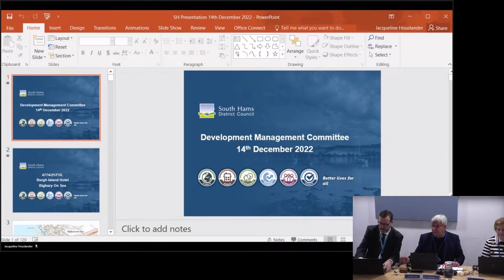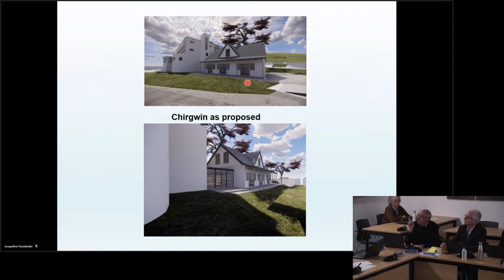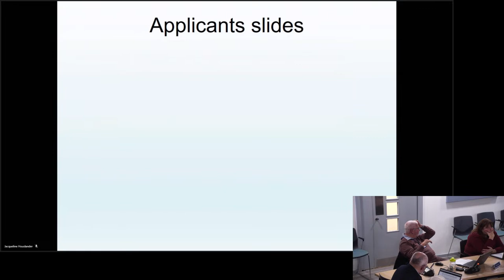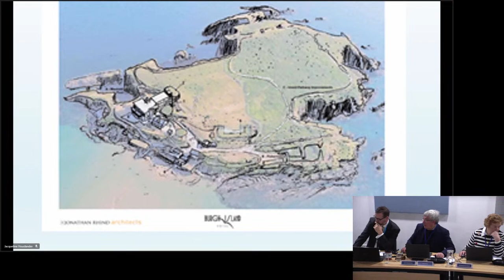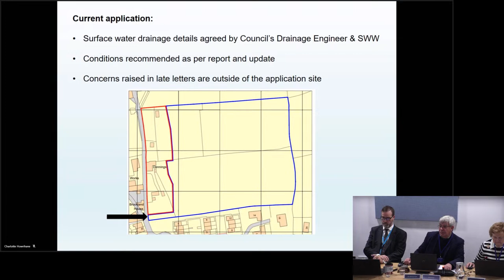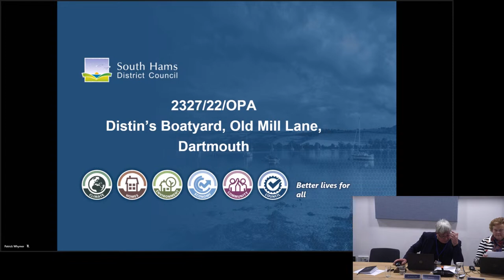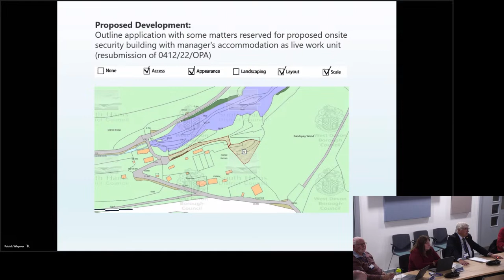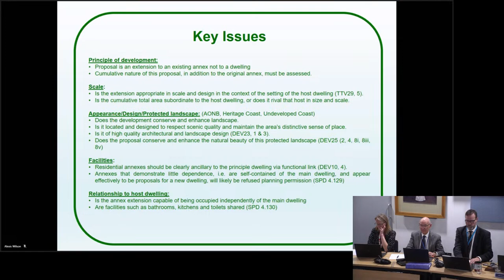South Hams Development Management Committee - 14 December 2022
South Hams DM Committee - 14 December 2022